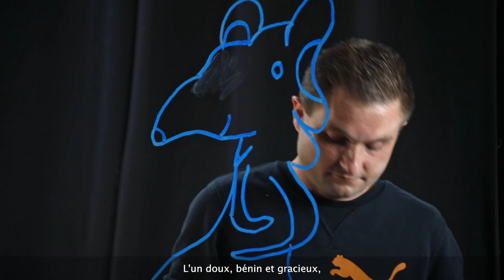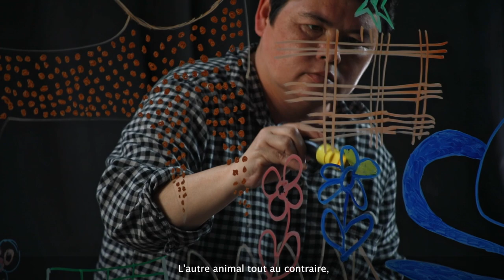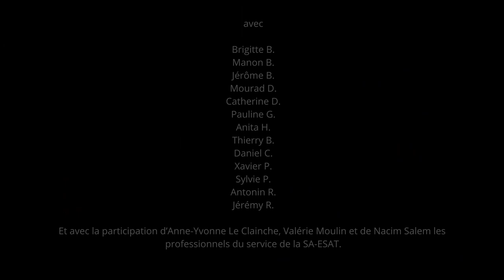LE COCHET, LE CHAT ET LE SOURICEAU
« Garde toi, tant que tu vivras, de juger les gens sur la mine ».

A l’occasion de Faites Lire 2021, pour fêter le quadri centenaire de la naissance de Jean de La Fontaine,
le réseau des Médiathèques de la ville du Mans et la SA-ESAT de l’Esat Catmanor ont élaboré 4 films courts autour de 4 fables de La Fontaine .
Ce projet inspiré du film « Le mystère Picasso » réalisé par Henri Georges Clouzot nous fait entrer dans un univers poétique, sensible et plein de tendresse.

Depuis plus de 10 ans, le réseau des Médiathèques de la ville du Mans collabore avec la SA-ESAT de l’ESAT CATMANOR pour proposer des actions culturelles auprès des personnes accompagnées.

C’est tout naturellement que ce projet collaboratif s’est mis en place pendant le premier semestre 2021.
Sous forme d’ateliers de dessins, de lecture, de langue des signes, d’enregistrements audio et vidéo, une quinzaine d’adultes se sont investis pour mener à bien ce projet qui a nécessité pour chacun environ 80 heures de travail.

Accompagné par une photographe vidéaste, ils ont été sensibilisés aux exigences d’un tournage.
Formés à la compréhension des fables, aux techniques de lecture à voix haute et à voix basse, aux techniques de dessins et d’illustrations, ces personnes accompagnées ont été moteur et acteur dans toutes les étapes de construction de ce projet.

Venez découvrir leurs productions !!!